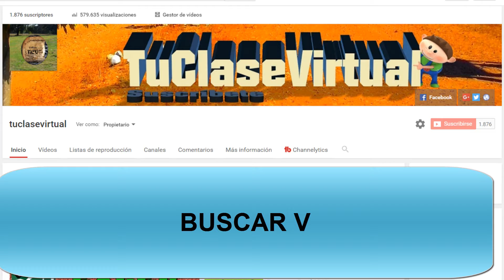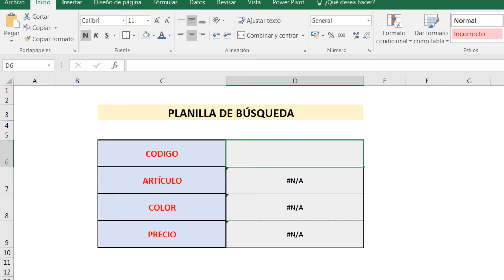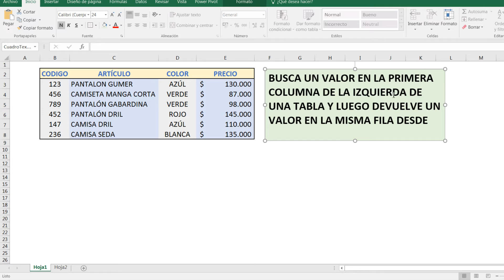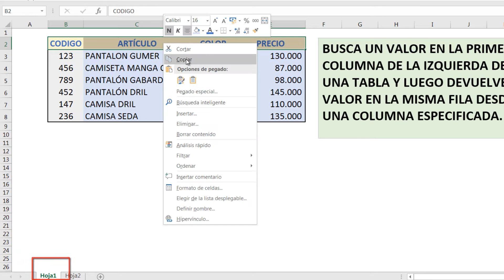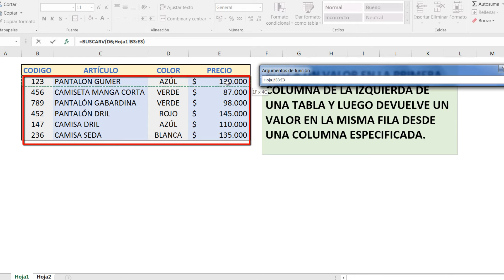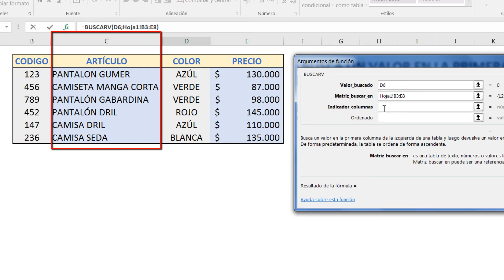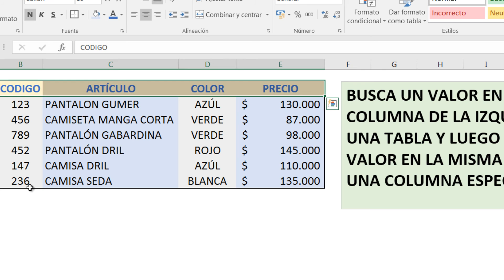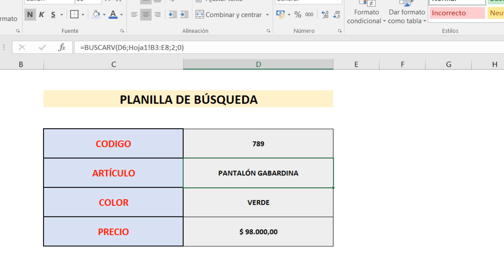Cómo Utilizar la Función BuscarV en Excel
con la función buscarV, veremos como crear una planilla, que con sólo ingresar un dato, nos arroje toda la información que queremos sobre ese dato, La función Buscar V, nos facilita tener en un sólo lugar y de manera particularizada la información de una base de datos.